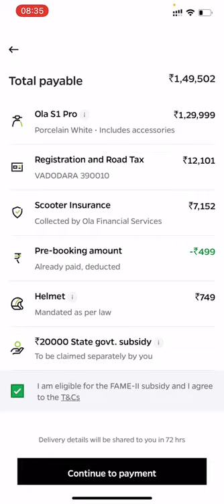Ola electric scooter first purchase online process